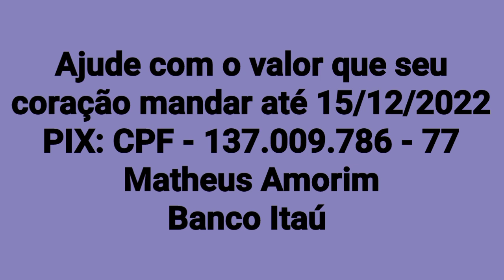Ajude o Projeto Braços Abertos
Canais Realidade ou Pesadelo e Lilyth Assim Eu Sou apoia a campanha do Projeto Braços Abertos
PIX para doar o quanto puder:
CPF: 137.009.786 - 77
Matheus Amorim
Banco Itaú